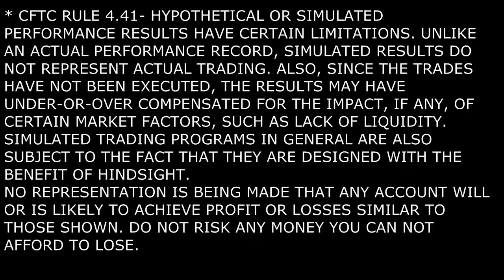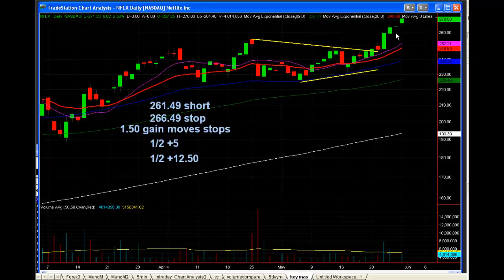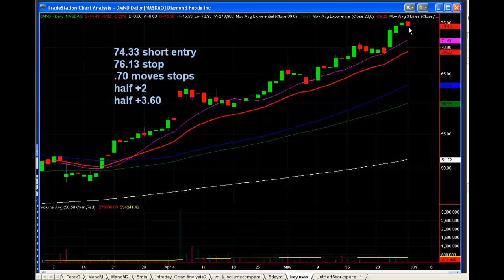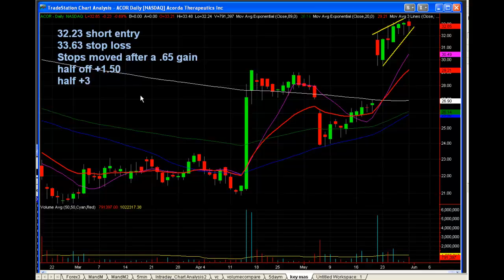Management of the Stock Market Trading Watch List for the Week of May 30th, 2011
In this video, Michael tiny Saul, technical analyst goes over management of the Stock Market Trading Watch List for the week of May 30th, 2011.